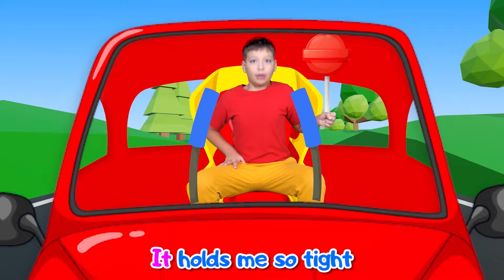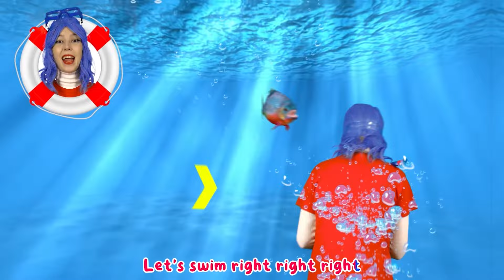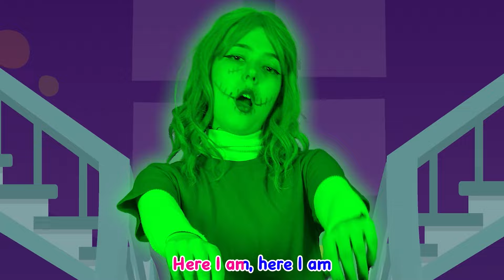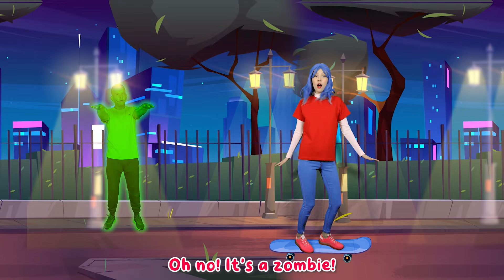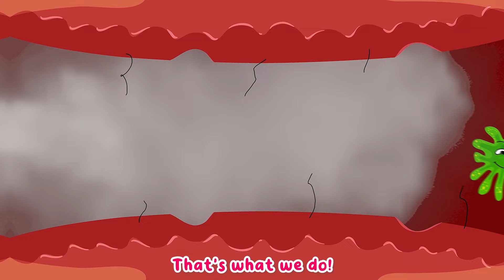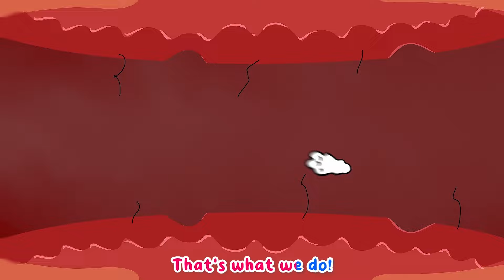Don't Play on the Manhole Cover + more Kids Songs & Videos with Max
It's new kids song about "Don't Play on the Manhole Cover".